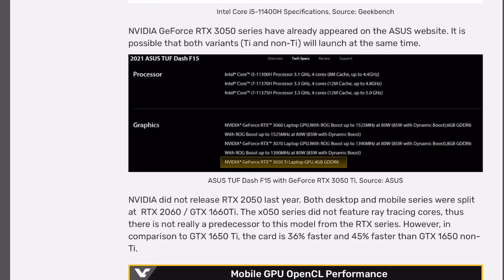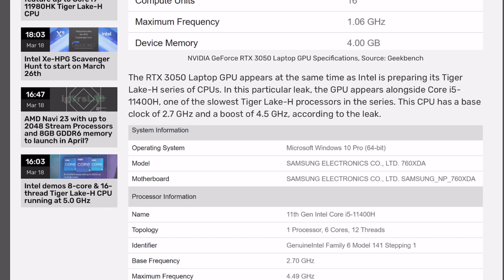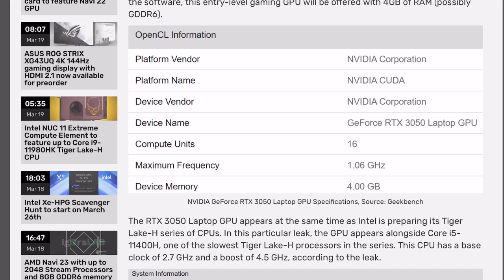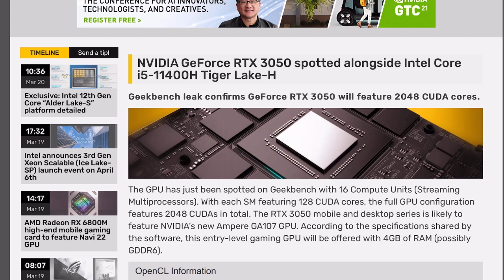RTX 3050 laptop spotted launch nearing expected availability